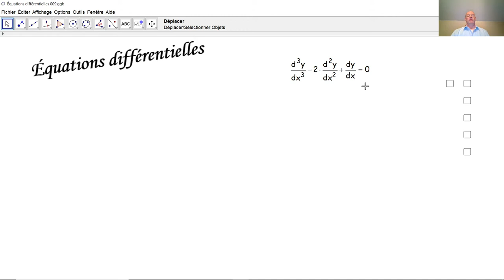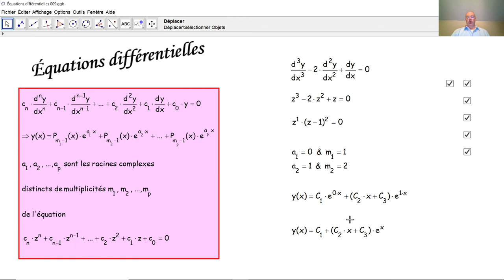Équations différentielles 009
Nous résolvons ici une équation différentielle linéaire et homogène au moyen de la méthode générale également expliquée.